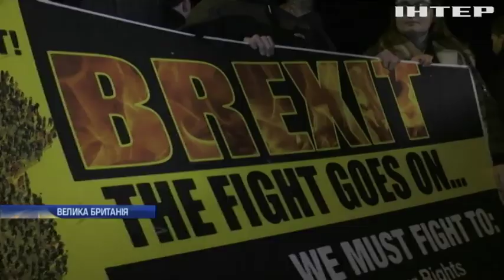Перший день "Брекзиту": як жителі Британії відреагували на розлучення з Євросоюзом